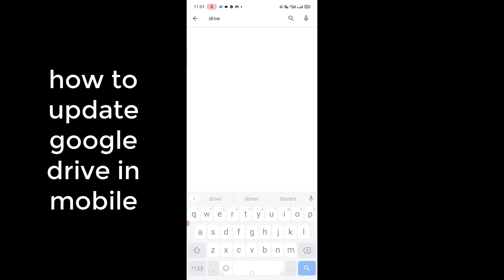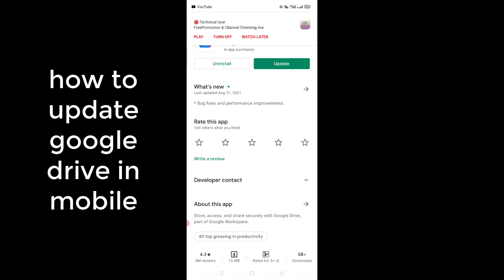how to update google drive in mobile